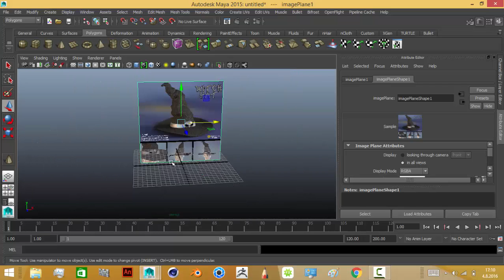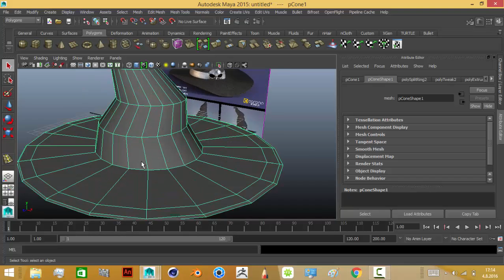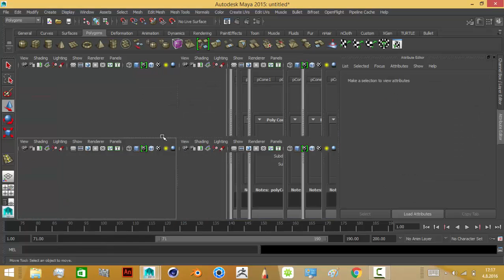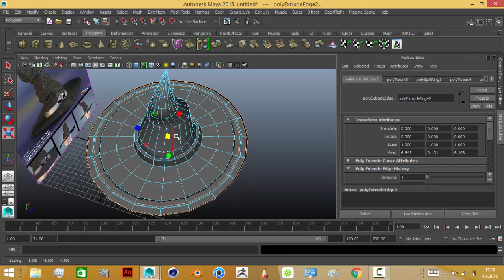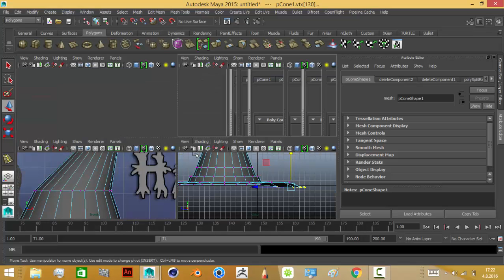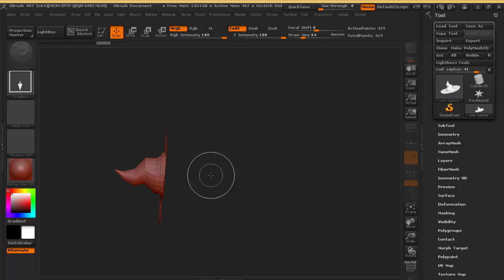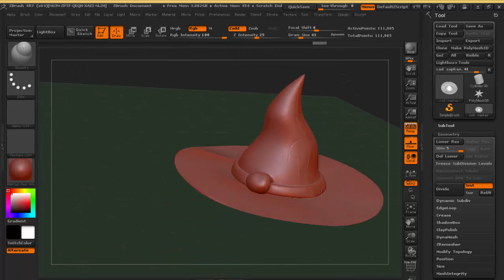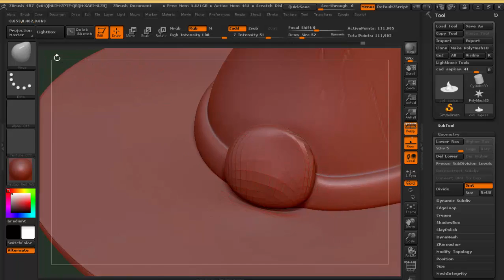Maya - Zbrush - Cadı şapkası modelleme - Part 1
Bu partta baya yol kat ettik 2. partta modellemeyi bitircez.